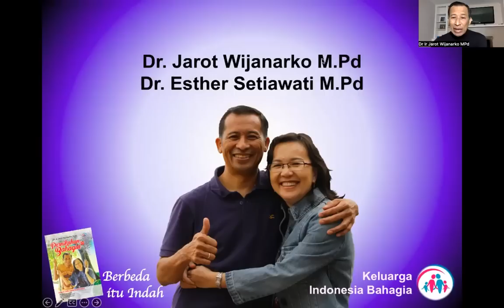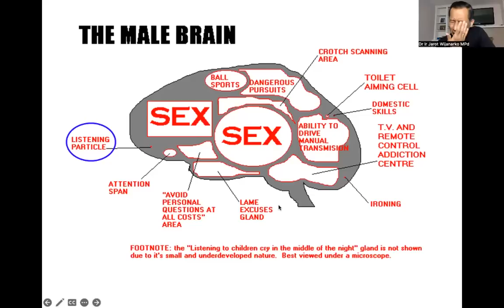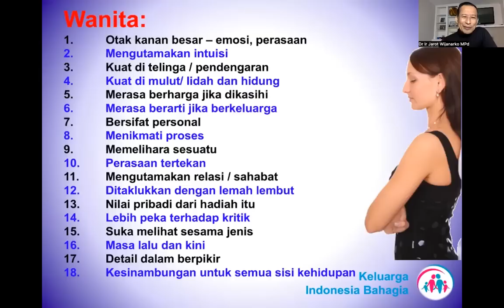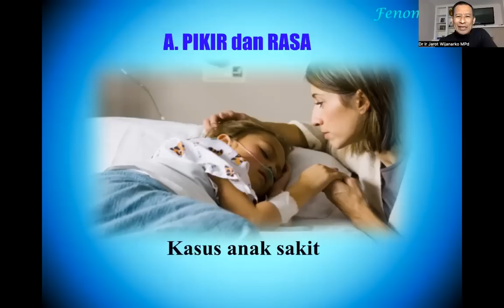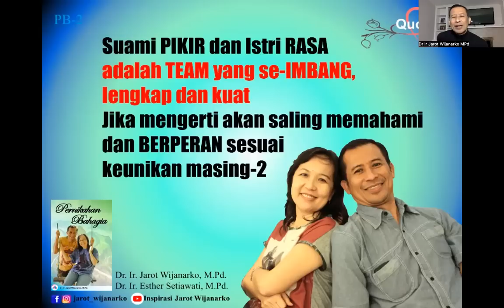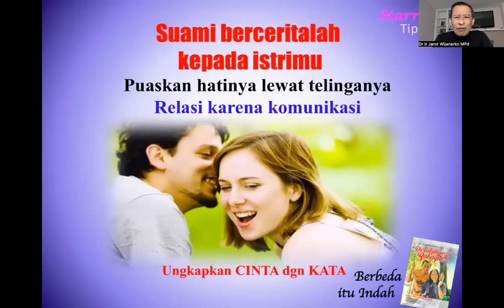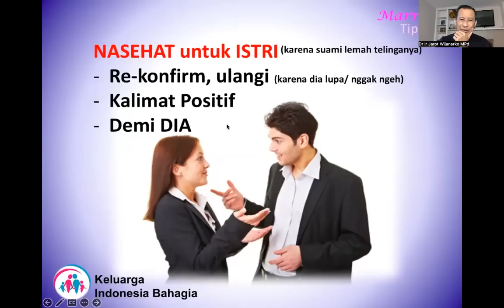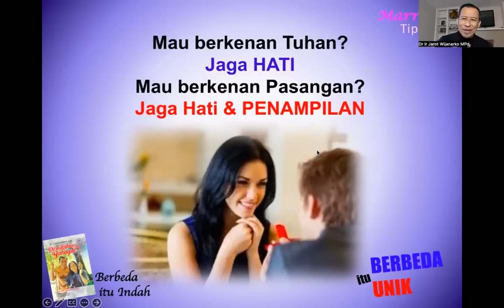Workshop 16 A1 BERBEDA ITU JODOH - PERNIKAHAN 1 - Dr. Ir. Jarot Wijanarko M.Pd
MODUL/ Workshop 16 A1 PERNIKAHAN - BERBEDA ITU JODOH  - Dr. Ir. Jarot Wijanarko M.Pd